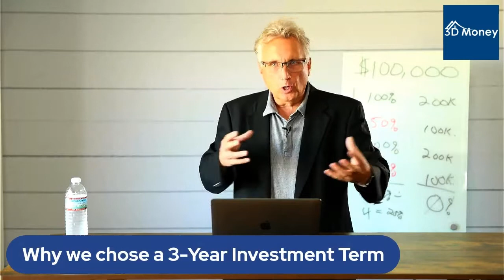HOW DOES 3D MONEY WORK?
In this part 2 segment, Jeff Huston, founder and co-owner of 3D Money, shares what we do at 3D Money and how we do it.

We specialize in buying multifamily apartment units, providing workforce housing to modest income families in outstate regional hubs in the stable and conservative Midwest. In this segment, Jeff Huston explains why we chose a 3-year investment term; the benefits of our 6% account; why investing in Main Street is better than investing in Wall Street; and how Real Estate and housing are an essential human need.

At 3D Money, our mission is to provide peace of mind by helping you grow and protect your wealth outside of Wall Street risk. We’ve got your 6!